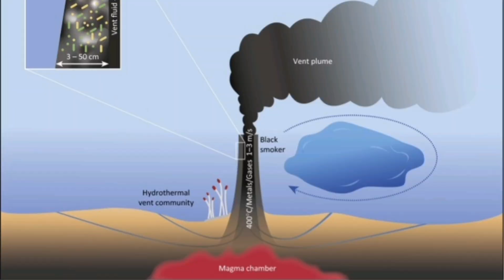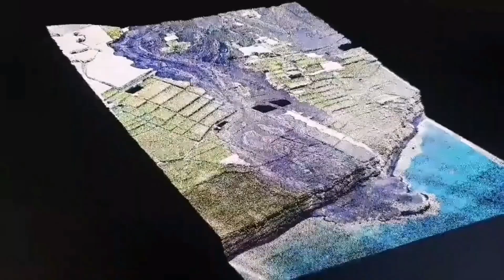If Lava Reach The Sea: A Risk Assessment, Iceland Svartsengi Volcanic System, Grindavík, Hraun